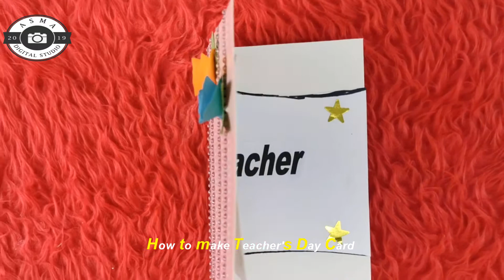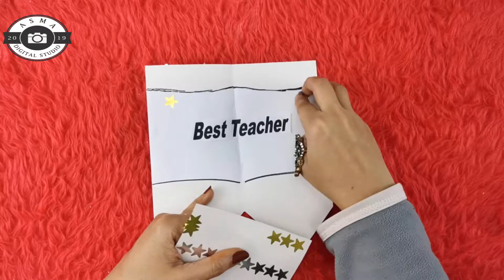DIY Teacher's Day card/ Handmade Teachers day card making idea| Arts & Crafts Studio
ABOUT VIDEO🎥: In this video I'll show you how to make DIY Teacher's Day card/ Handmade Teacher's Day card making idea.
It is nothing cost💲 to you but really supportive to me🙏. Also, EMPOWERING TOGETHER we can do better and bring more AWARENESS.

WISH YOU SEND ME 📧EMAILS.

MY EQUIPMENT👇:

*✔Main Cam Canon DSLR 750d
*✔Vlog Cam
*✔Tripod I
*✔Tripod 2
*✔Canon EF 50 mm 1.8 STM Lens
*✔Soft boxes
*✔Sennheiser HD Head Phone
*✔Better quality mic
* ✔Lapel Microphone
Zhiyun Smooth 4 Gimbal

ABOUT CHANNEL HOST🤷‍♀️👇:
I'm Asmaa, a lawyer & fed by all things creative. My passion lies in fashion, beauty,  fitness & craft. Also, I'm a certified & experienced  Community health project development worker. I have created this channel to share my passion with like minded people and helping them out to adopt healthy lifestyle. I’m glad you’re here, thank you so much.🙏🤝
My channel is all about promoting health and wellness
awareness through beauty, positive lifestyle, craft, fitness, exercise & relationship tips etc.

My aim is help people to become the best version of  themselves.
NOTE: Some of the informative images and footage used in this video belongs to the respected owners not me.

Thanks for being with me. I hope you've a very blessed day.🙏💖

 Love & Hugs.